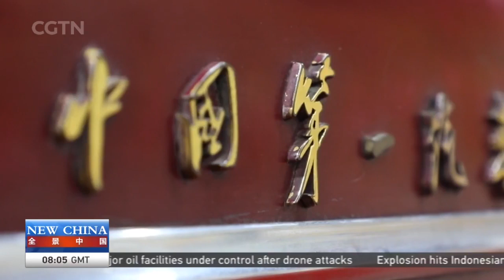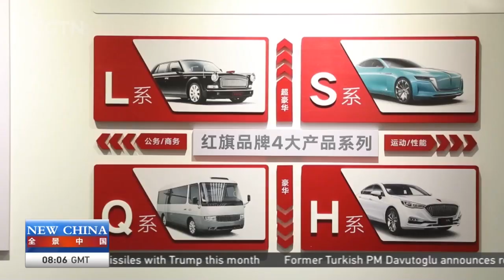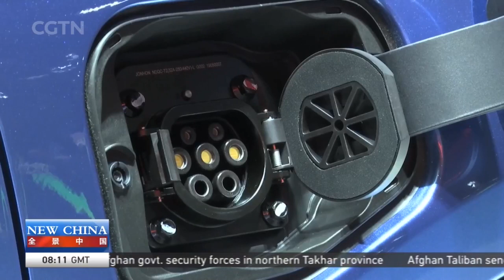Live: The development of China's new energy vehicles中国新能源汽车的快速发展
The auto industry in China will be more automatic, smarter and greener in the near future. China has remained the world's largest new energy vehicles (NEVs) market for three consecutive years, with around 777,000 cars being sold in 2017. The government expects annual NEV output to hit two million in 2020, and for NEV sales to make up 20 percent of the overall auto market by 2025. CGTN briefs you on how the fast-growing market of NEV is being created.

CGTN's special program "New China" gives you an in-depth look at China 70 years on. Our crew is on a 12-day journey to China's southwestern, southeastern and northeastern regions. Don't miss it.